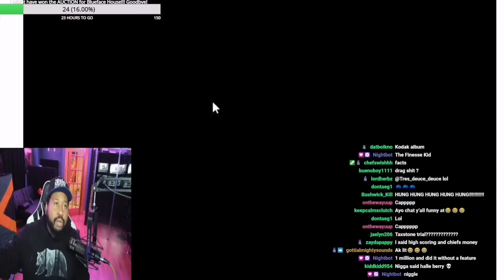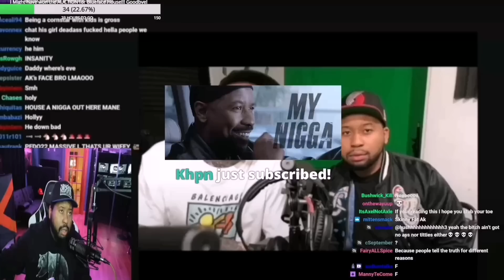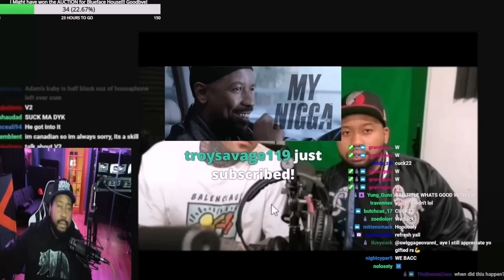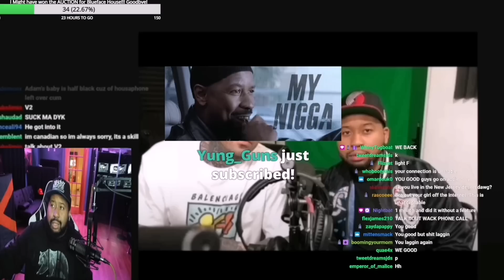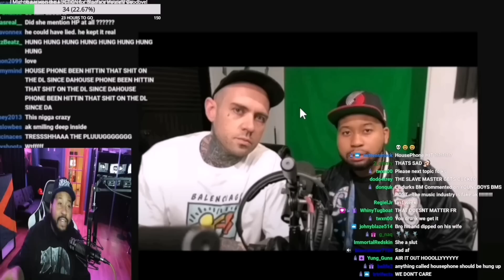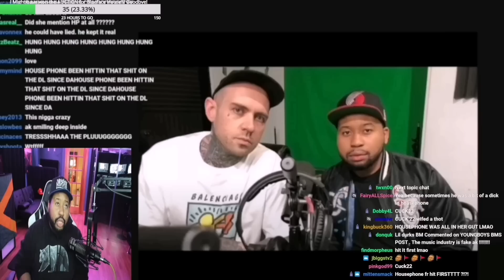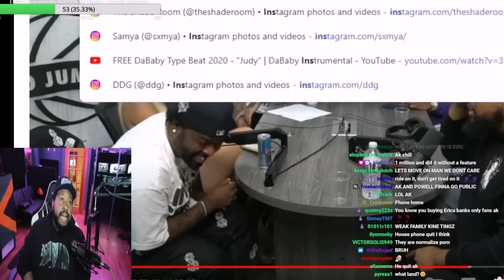Is Big Ak the Goat? Dj Akademiks breaks down his interview w/ Adam 22 speaking on Housephone & Lena